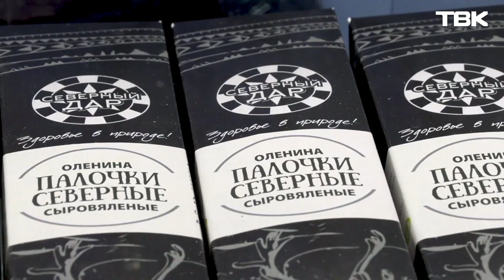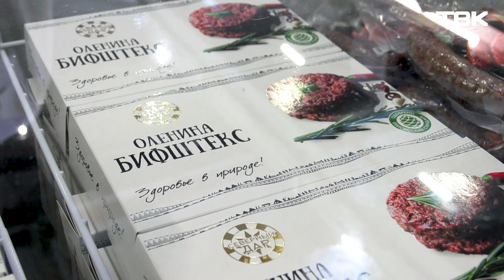Продукты из оленины: северная продукция «Северный дар»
Оленина сыровяленая и тушеная, купаты и бифштексы. Все это и не только изготавливает компания «Северный дар». За 10 лет на рынке производитель успел получить признание покупателей - экологичное мясо полезно для здоровья, а в его приготовлении нет ничего сложного. Подробнее о северной продукции рассказала Надежда Шепенева.